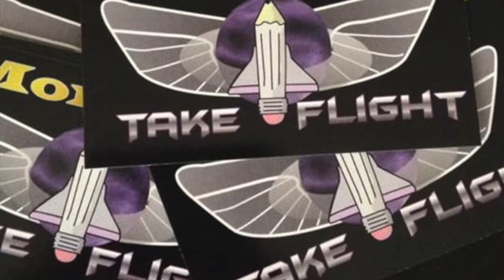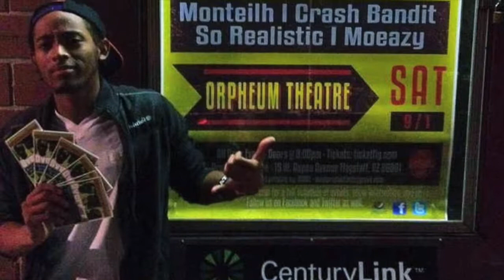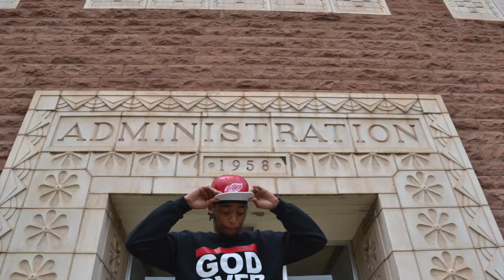To The Top by Monteilh (Off of Take Flight Hosted by Dj Carisma)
A song off of the Dj Carisma Hosted Project "Take Flight" by Monteilh.